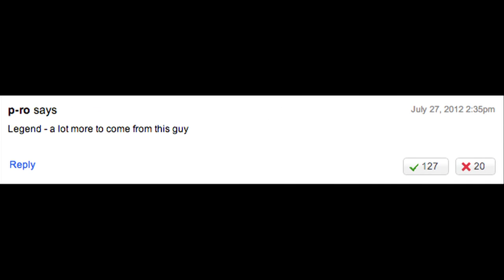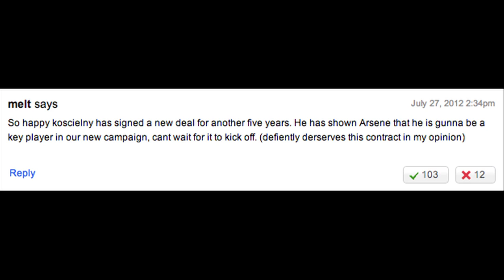Koscielny Stays at Arsenal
French international Laurent Koscielny has signed a new contract to remain at Emirates Stadium. What has come out is that Koscielny received interest from Barcelona, but he snubbed the Liga squad. Koscielny is just 26 years old and has become one of the most improved players in the Premier League.